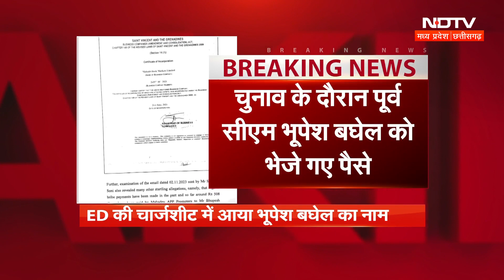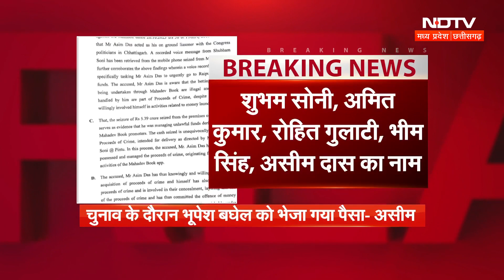Mahadev Betting App मामले में बड़ा खुलासा, ED की चार्जशीट में Bhupesh Baghel का नाम। Congress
Mahadev Betting App: ईडी (ED) ने 5 आरोपियों के खिलाफ दायर की चार्जशीट जिनमें शुभम सोनी (Shubham Soni), अमित कुमार अग्रवाल (Amit Kumar Agarwal), रोहित गुलाटी (Rohit Gulati), भीम सिंह (Bhim singh) और असीम दास (Asim Das) का नाम शामिल है. चार्जशीट में बताया गया है। गिरफ्तार किए गए , आरोपी असीम दास जोकि इस महादेव बेटिंग एप (Mahadev Betting App) के प्रोमोटर के लिए हिंदुस्तान में कुरियर का काम करता था. चार्जशीट में खुलासा हुआ है कि असीम दास ने एजेंसी को बताया कि ये पैसा हाल में प्रदेश में हुए इलेक्शन के दौरान कांग्रेस पार्टी के नेता और छत्तीसगढ़ के पूर्व सीएम भूपेश बघेल के लिए भेजे गए थे. चार्जशीट में नाम आने के बाद अब पूर्व मुख्यमंत्री भूपेश बघेल (Former Chief Minister Bhupesh Baghel) की मुश्किलें बढ़ सकती हैं.